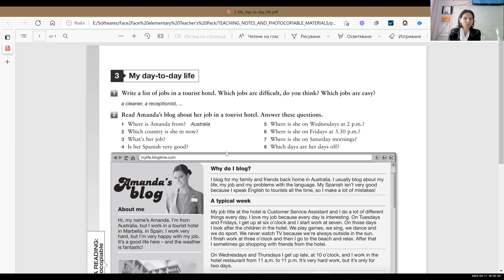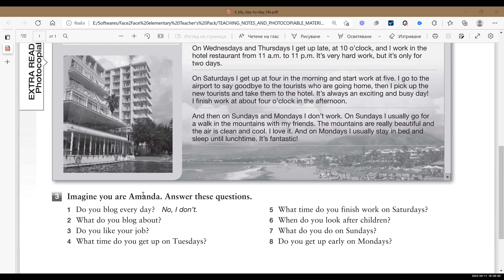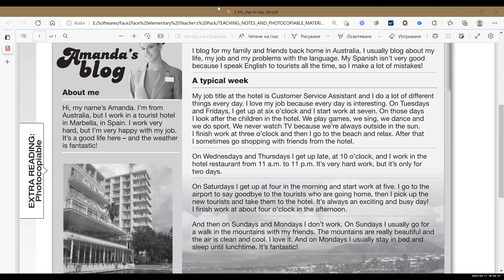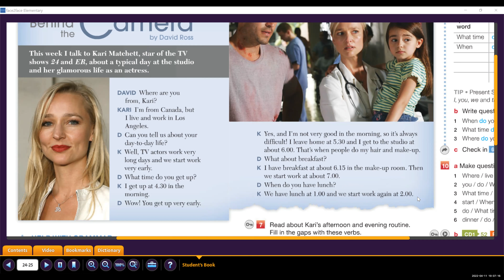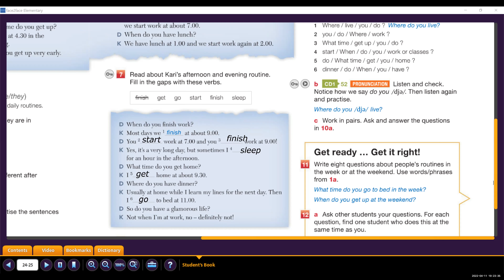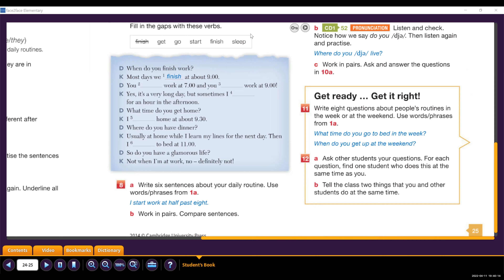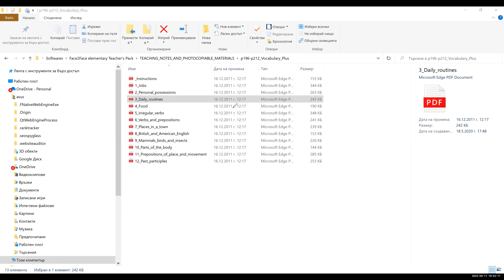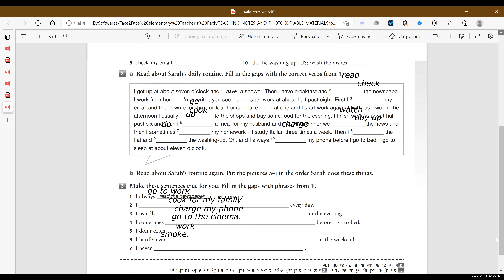Face2face Elem U 3 A Daily Routine Asking Questions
1. To practise speaking about day-to-day life.
2. To introduce how to ask questions in the Present Simple Tense.